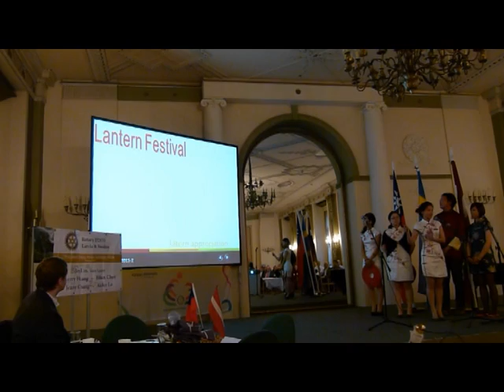臺灣扶輪社赴拉脫維亞參訪